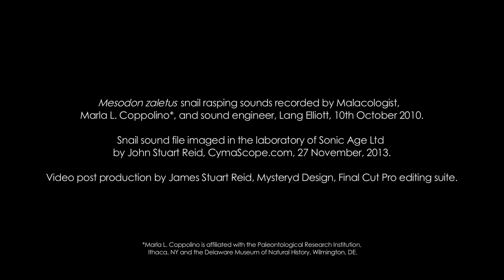Mesodon zaletus snail eating carrot, made visible with CymaScope